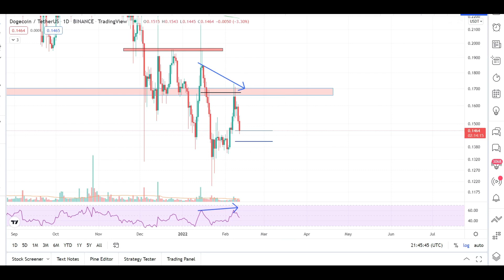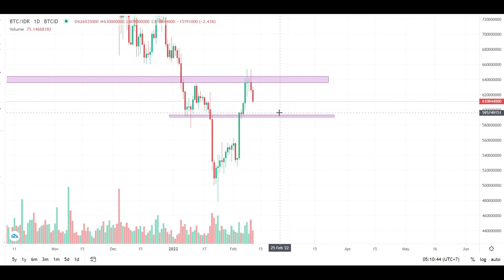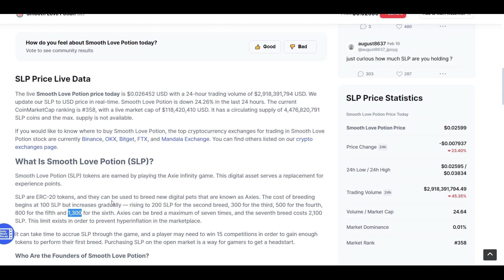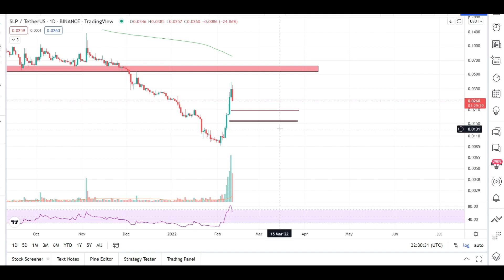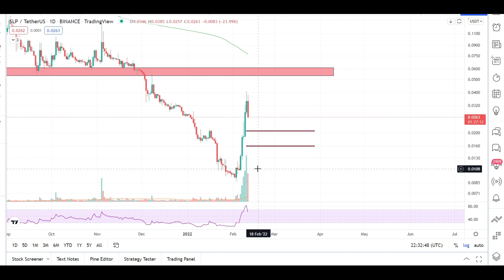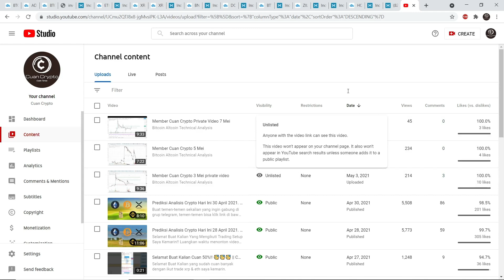BTC & SLP Update!! Analisis Market Crypto Hari Ini. Fundamental Smooth Love Potion || Cuan Crypto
Promo terbatas ya hanya untuk 100 pendaftar pertama.

Portfolio Coin Cuan Crypto:
Tempat membeli Bitcoin dan Crypto Lainnya
 1. Daftar dengan URL Afiliasi saya.
 2. Referensikan Indodax ke teman, kerabat, atau rekan kerja Anda dengan URL Afiliasi Anda dan dapatkan bonus 25% dari biaya transaksi!